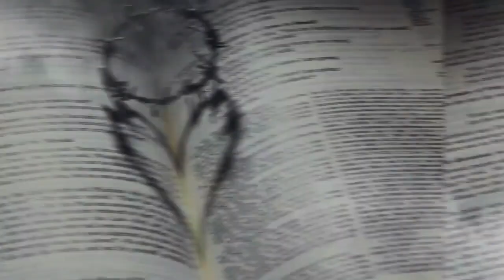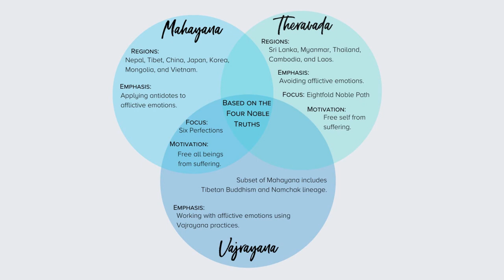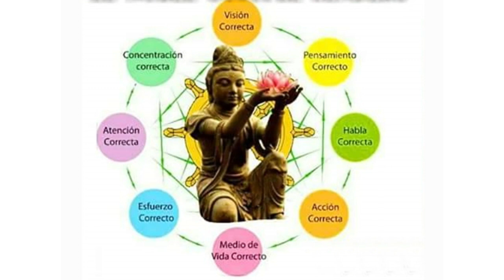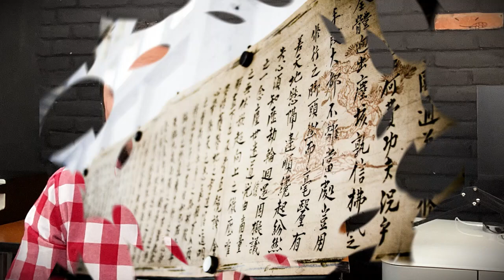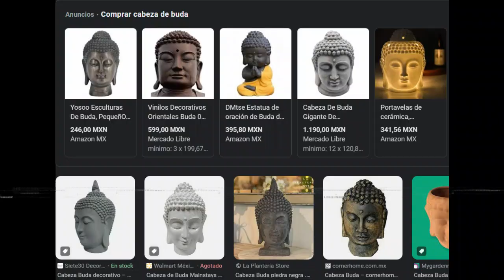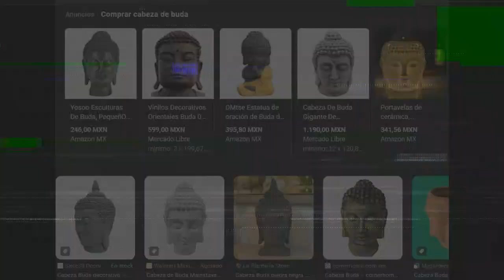Curiosidades del Budismo que No Conocías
En esta emisión te mostraré algunos datos, detalles y curiosidades de una de las religiones más famosas del mundo, el budismo.